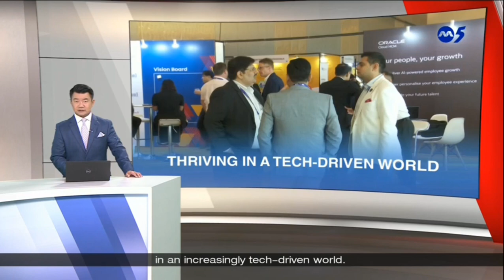Mediacorp Channel 5 News Tonight 14 May 2024 2 Day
that's why but you know your own cell phone recording YouTube thumbnail

Please tag @PGVideos4222

Copyright by Hive Mediaworks.